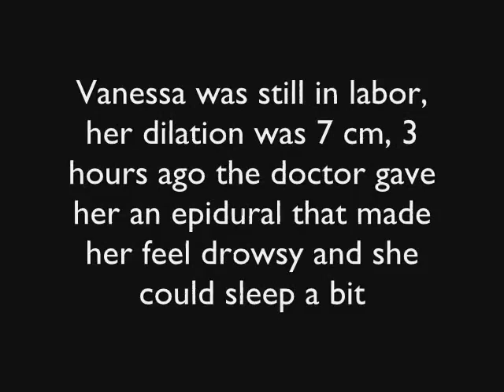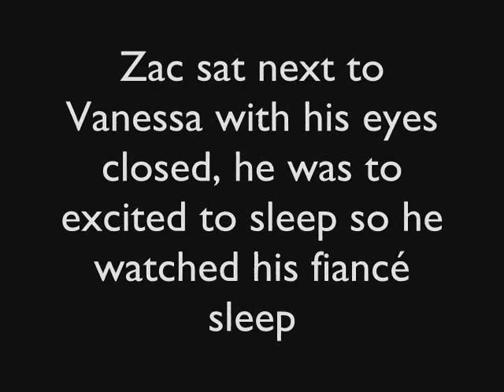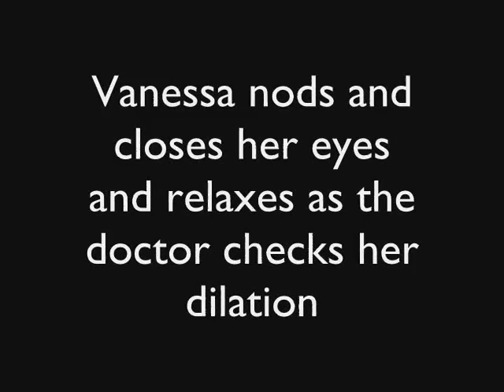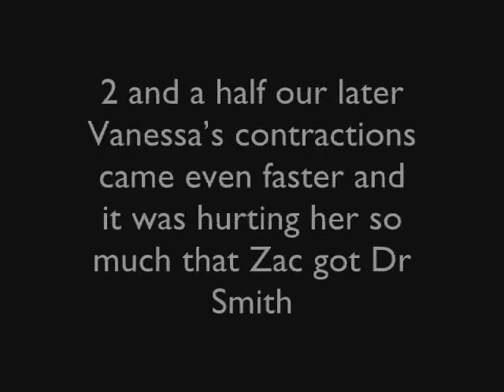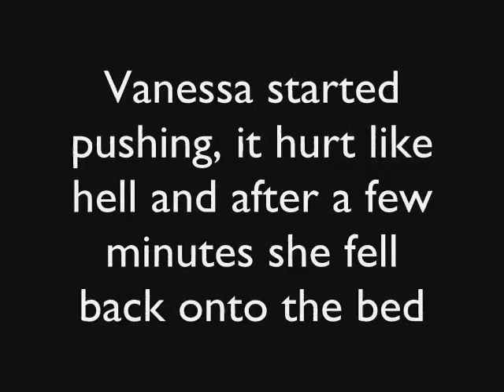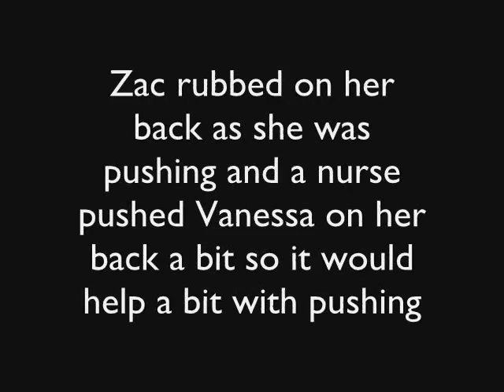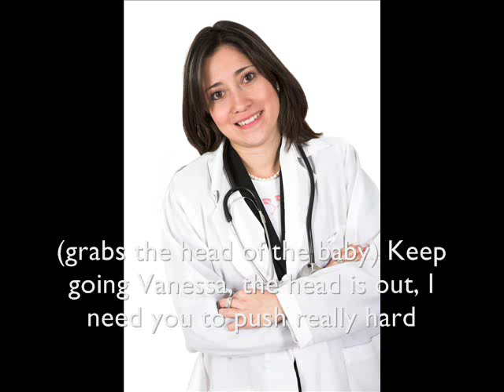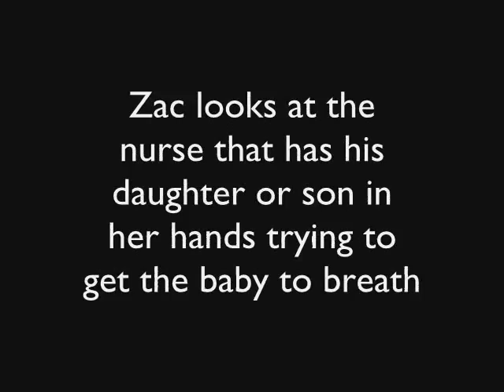A Zanessa Story S3 Episode 53 - Push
Heej guys sorry for the wait but I have been extremly busy lately with my internship and stuff like that and yesterday I went to see NEW MOON! and it was awesome, it's better then the first movie but I won't give away much:P haha anyway I hope you like this episode